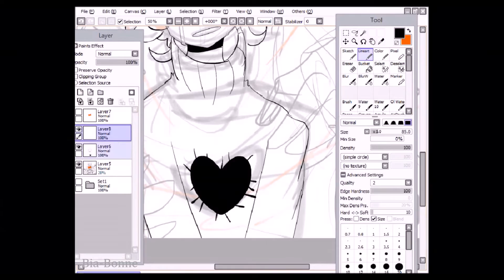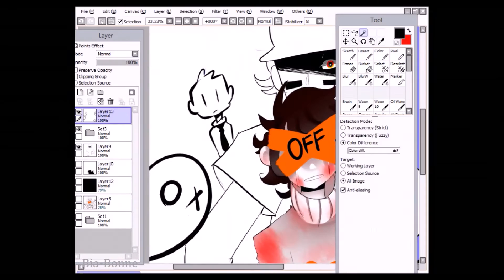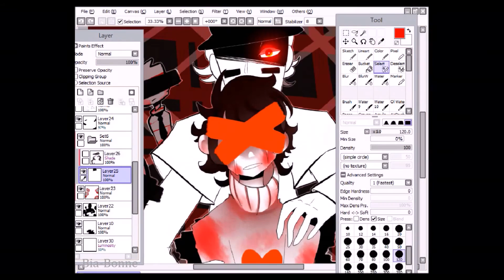-I'm Off- [SPEEDPAINT]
português:
Mais um Speedpaint essa semana, logo outros mais serão postados.
Eu realmente fiquei feliz com esse desenho e recebi comentários positivos de amigos... por essa eu não esperava.

além disso.. é só uma vent art.

english:
Another speedpaint this week, soon more will be uploaded.
I really got happy with this drawing and got many positive replys from friends... I wasn't expecting it.

after all, it's a vent art.

songs:
-Fourteen Residents- Off OST
-Unreasonable Behaviour- Off OST

Off (game) made by  Mortis Ghost
OST made by  Alias Conrad Coldwood.